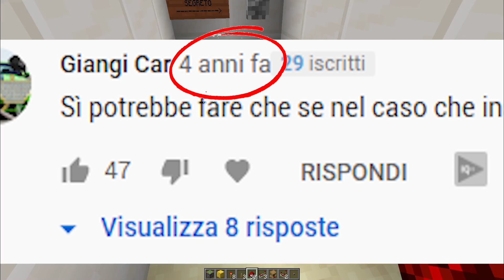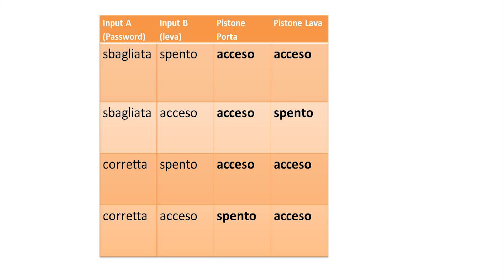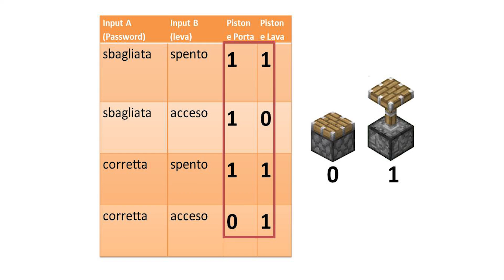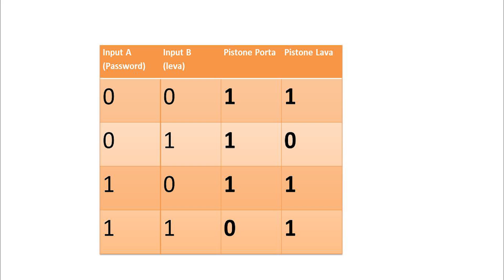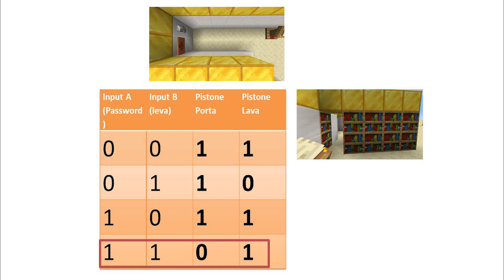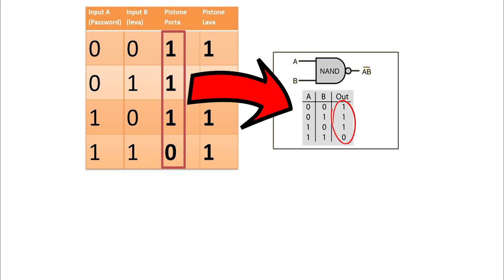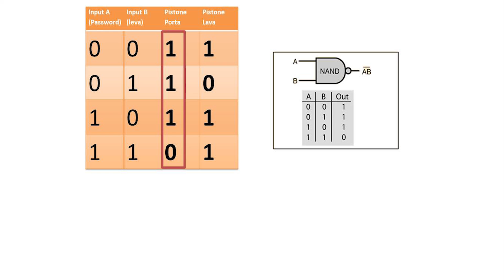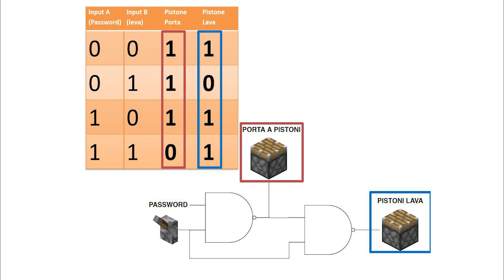SE SBAGLI PASSWORD CADI NELLA LAVA! (+ NAND e teoria circuiti su minecraft)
Indice video: (vengono affrontate le porte logiche AND e NAND su Minecraft)
0:00 - presentazione progetto
1:40 - spiegazione teorica circuito
8:21 - porte logiche su minecraft
11:12 - tutorial del circuito su minecraft
mi è stato richiesto e allora l'ho fatto.
passaggio segreto con password su Minecraft 1.15.2+ che funziona proprio così:
se sbagli la password cadi nella lava. (quidi è una trappola con lava)
oppure potremmo dire:
se sbagli combinazione cadi nella lava.
potrà entrare nel tuo passaggio segreto solo chi conosce la password/combinazione corretta.
Chi non conosce la password/combinazione corretta cade nella LAVA.